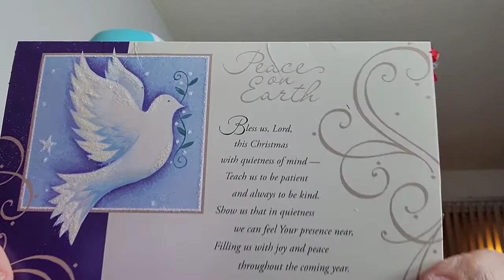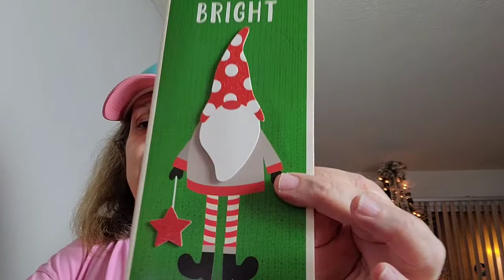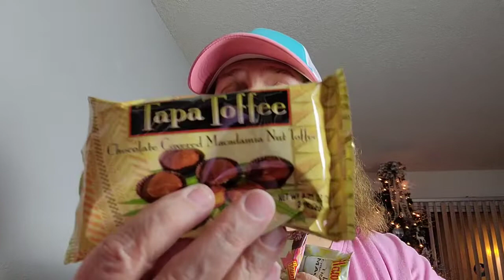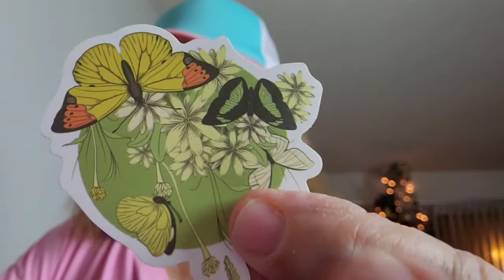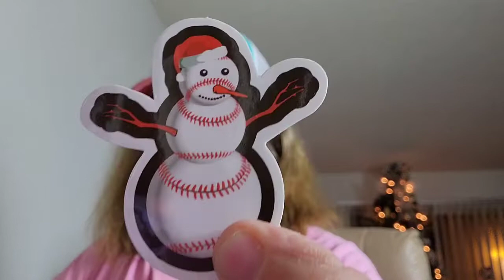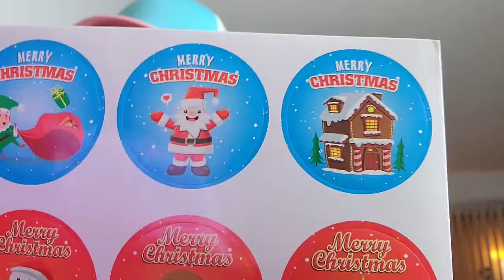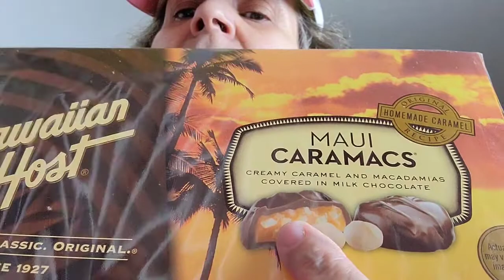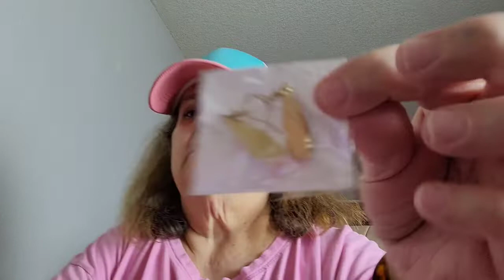Christmas Happy Mail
Gail G
1426 E. Pebble Beach Dr